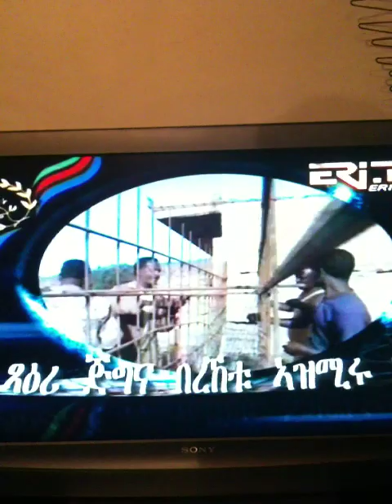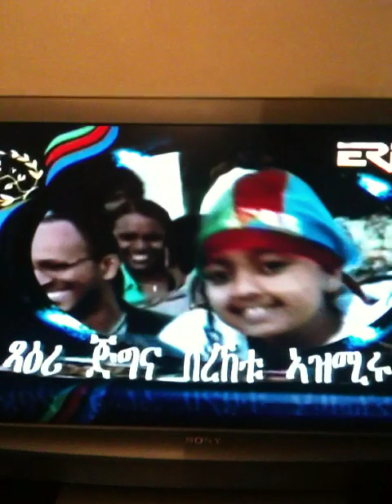Eritrea-Press Release: Operation Fekil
Preparations to colorfully commemorate the 20th anniversary of the historic Operation Fenkil culminating in the liberation of the port city of Massawa have been finalized